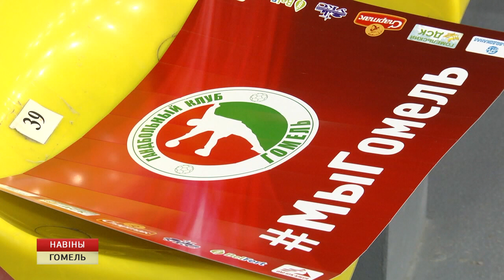Женская команда гандбольного клуба «Гомель» вышла в четвертьфинал Кубка вызова ЕГФ